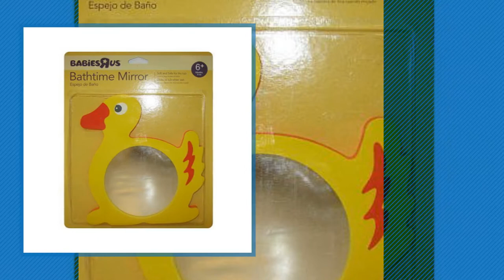R Us Toys, Best Sellers Collection // Birth To 24 Month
+ R Us Toys, Best Sellers Collection

You & Me Happy Together Minivan by Generic

Babies R Us Peek & Fun Activity Roller by Babies R Us

Sizzlin' Cool My First Bubble Lawn Mower Model: 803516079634 by Newborn

Babies R Us Adjustable Stove Guard by Babies R Us